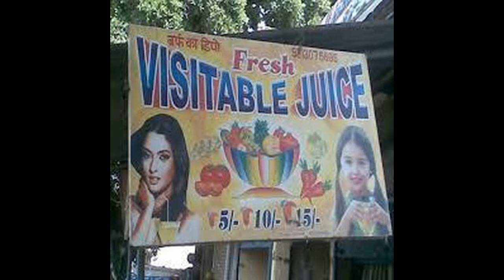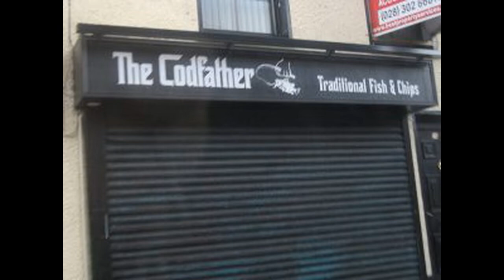FUNNY BUSINESS NAMES YOU COULD EVER IMAGINE EXISTED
This is so funny and cute business names.